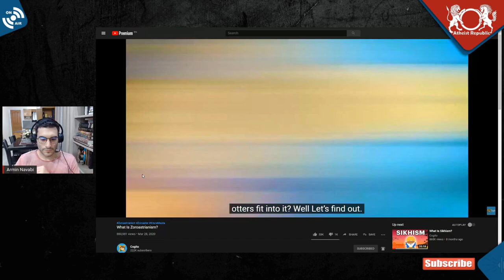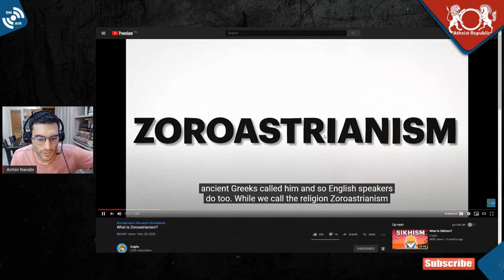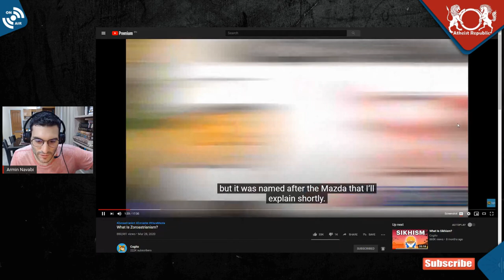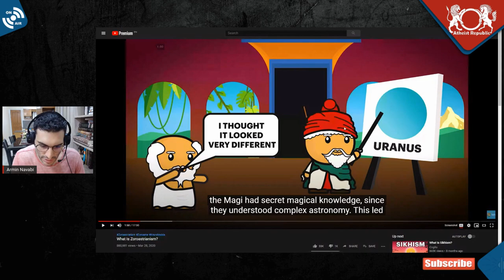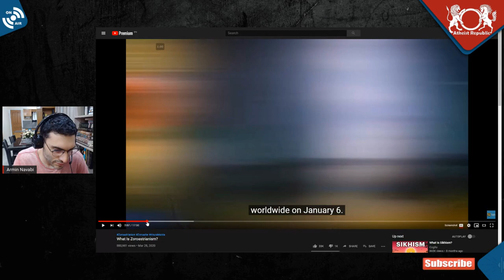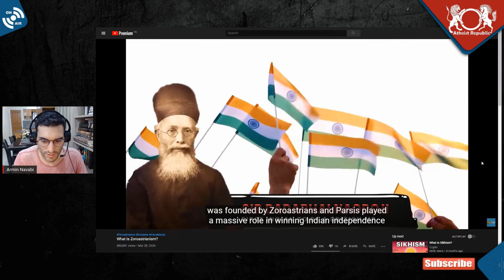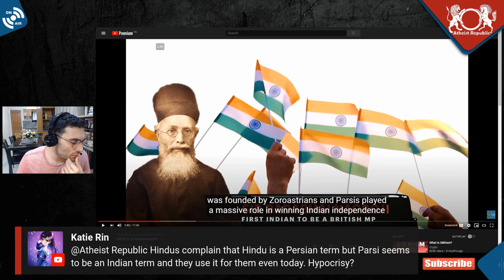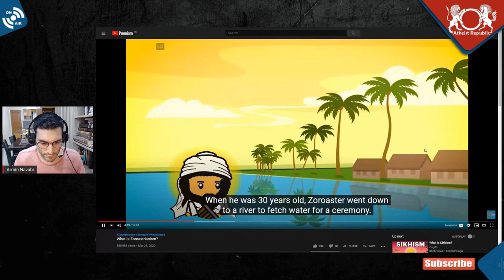Zoroastrianism History: Short Summary